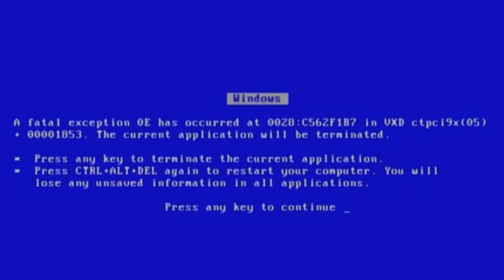Swiping This Squids N-word Pass For Life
This game is honestly beautiful.